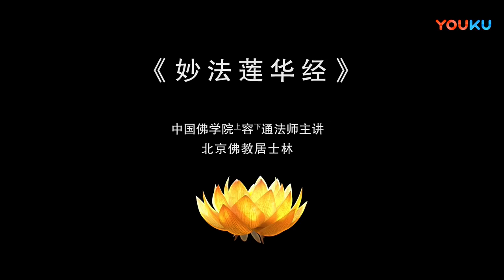《妙法莲华经玄义》（9 下）